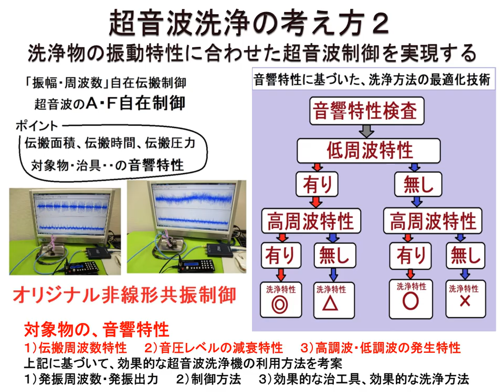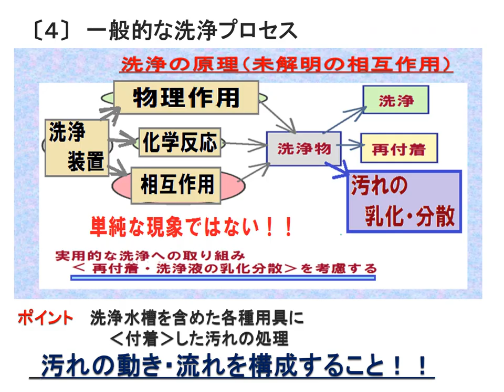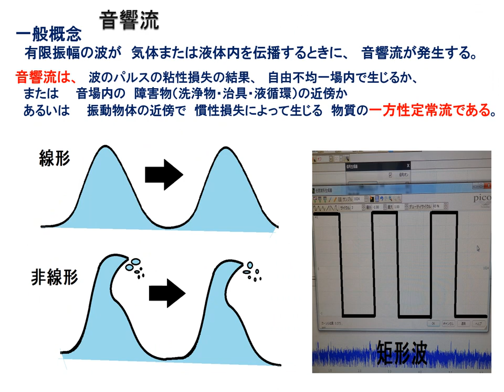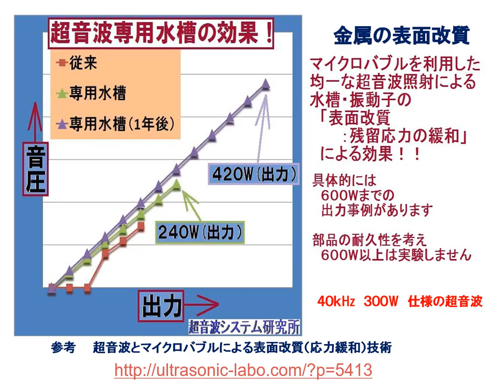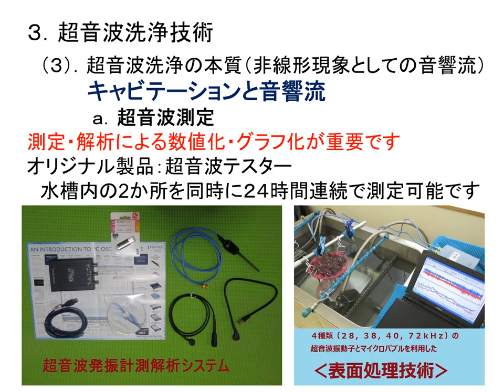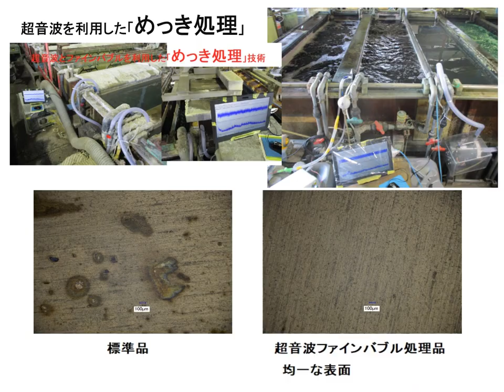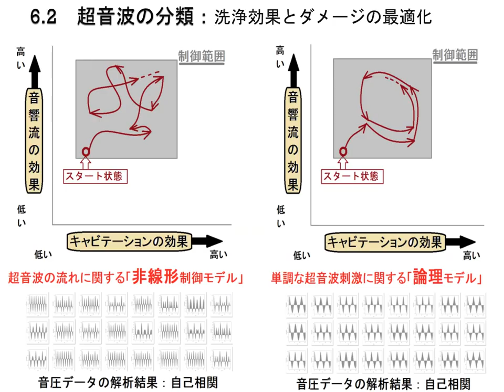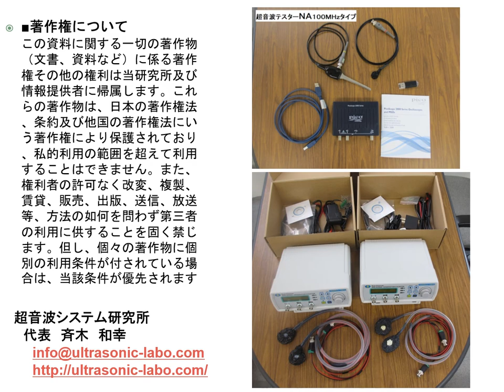超音波セミナーテキストを公開（超音波システム研究所）